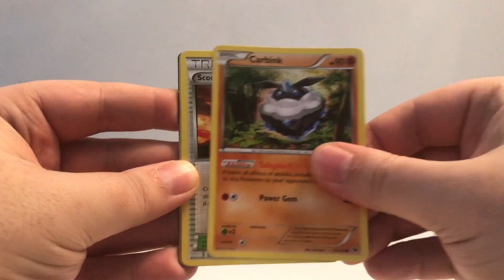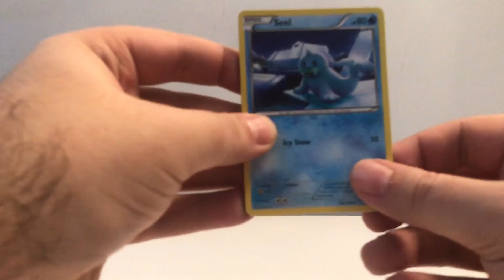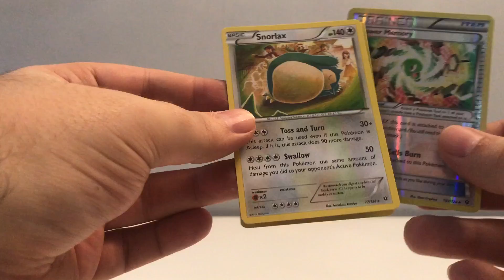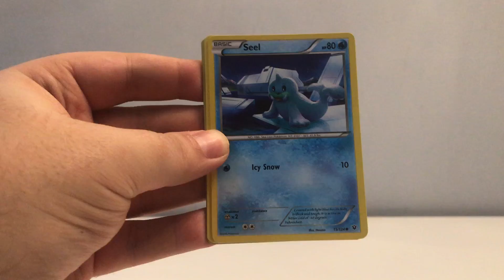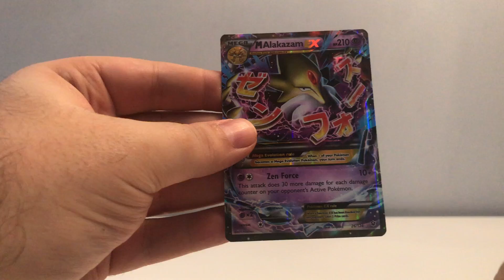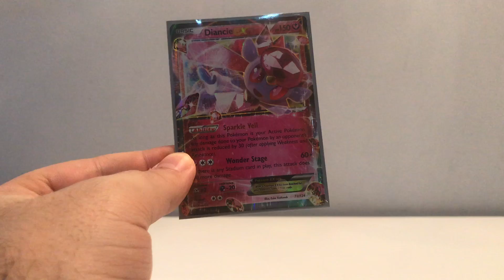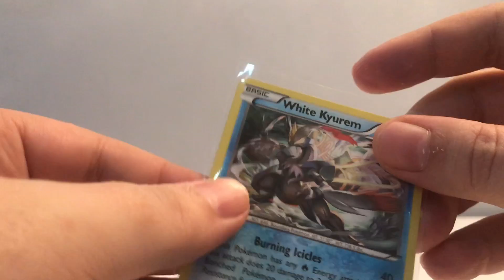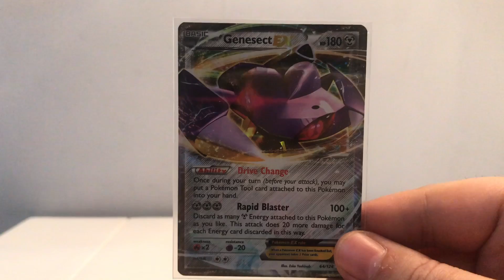Pokemon TCG - 10 x Fates Collide Booster Opening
Zapraszam!

Moje sprzęty:

PlayStation 4
Xbox 360